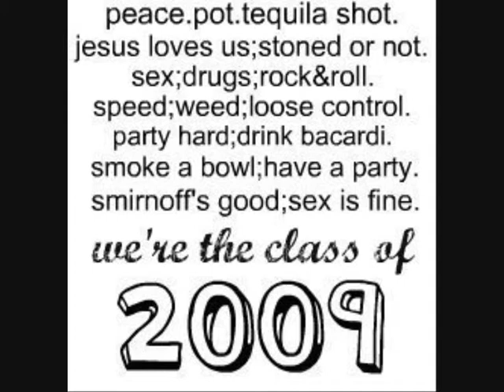MPS ABI 09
unsere fotos